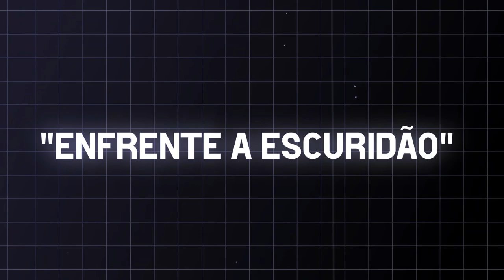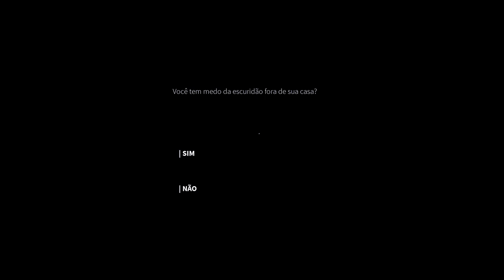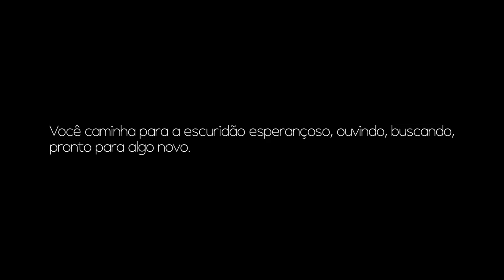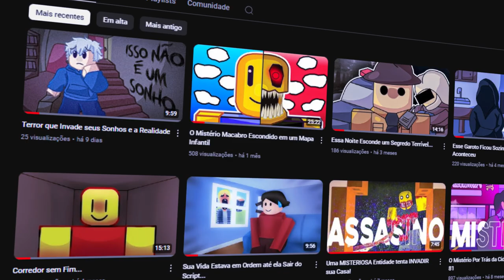A Teoria Suprema de Silent Dark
Meu nome é Canéco mas o meu nome de verdade é Guilherme, tenho 15 anos e eu criei esse canal com o objetivo de fazer você sentir-se no lugar do protagonista, fazer você participar da história mesmo não estando, eu quero fazer você sentir o sentimento do jogo.

OFF

🎞️ CAPÍTULOS 🎞️

🎮 JOGO 🎮
Nome: Silent Dark (Roblox)

🚫 Regras dos comentários 🚫

1. Eu estou 100% aberto a críticas construtivas, desde que não me falte com respeito

2. Não me de spoiler sobre o jogo

3. Não seja desrespeitoso